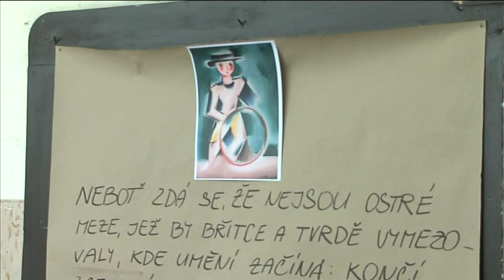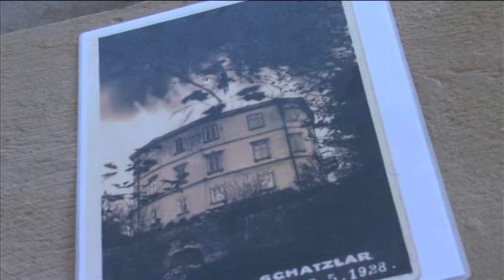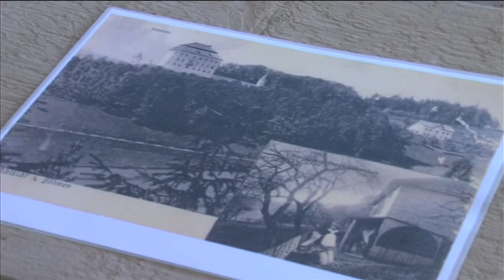Dny evropského dědictví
Druhý ročník přilákal spoustu návštěvníků z dalekého okolí a bylo se na co dívat. Otevřena byla např. kaplička v Prkenném dole nebo skleněný oltář v kostele Nejsvětější Trojice.